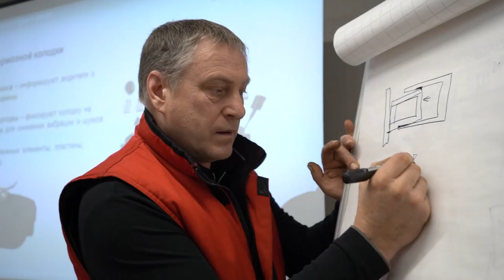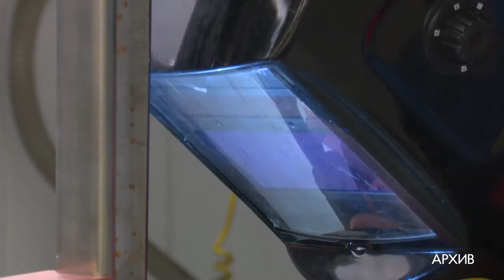Встреча с предпринимателями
Дефицит рабочих специальностей – одна из главных проблем не только в нашем округе, но и в стране в целом. Предприниматели разными способами стараются привлечь кадры. О своем опыте они рассказали на встрече с главой округа.